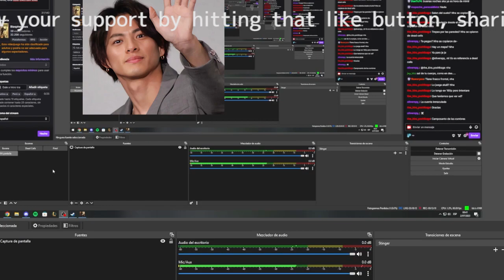平野紫耀ファンの“深読み”がエスカレート！ TOBE・滝沢秀明氏の“匂わせ”疑惑とは？